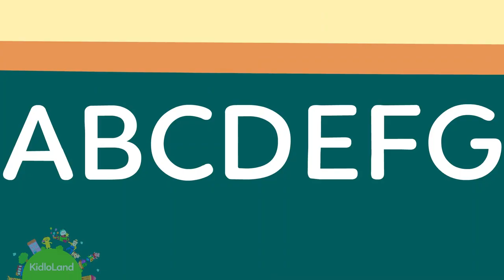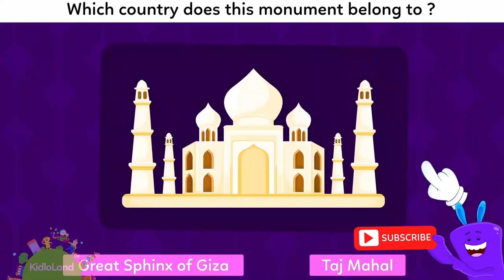ABCD Song with Dinosaurs | Dubby Dino Songs for Children | KidloLand Nursery Rhymes Kids Cartoon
About KidloLand:

KidloLand has engaging nursery rhymes, educational songs, stories & various activity videos. Each video on the channel has been made to make kid's screen time experience more interesting, productive & fun!

We hope these videos will bring more joy to your family!

Download the KidloLand, an award-winning learning app for kids.
Amazon Appstore